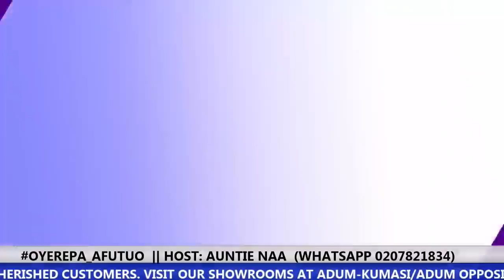Oh so sad, After hearing that I have grown lane, he said he can not continue with me 14-4-2021